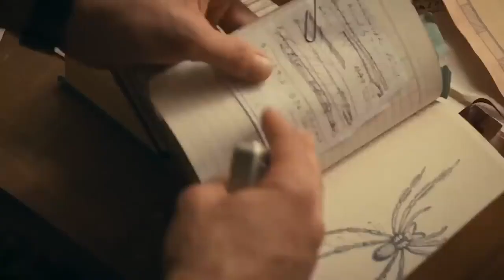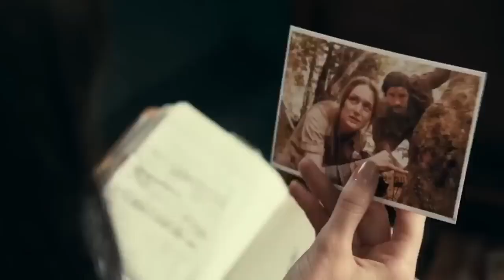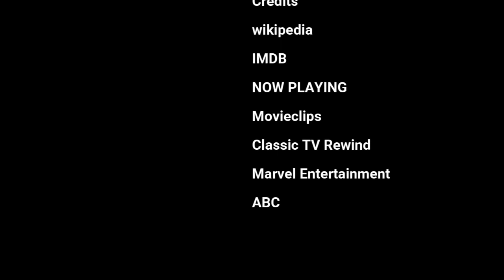Madame Web Vs Charlie's Angels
Marvel based movies are making the same MISTAKES as the 2019 CHARLIE'S ANGEL movie, FIND OUT HOW!